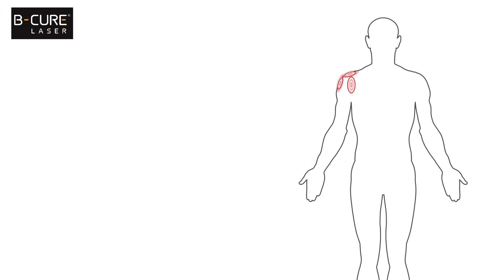B-Cure Laser : Treatment of shoulder pain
B-Cure Laser :
 A break-through Innovation in the laser technology, a Patented mobile Medical device presented by an International company in the fields of:
Pain Management / orthopedic conditions / musculoskeletal conditions with the devices "Classic" and “Sport"
Wounds Inc. hard to heal / diabetic ulcers / pressure wounds with the devices "Pro"
Dental for Dentists and patients
Vet for Veterinarians and pet owners
The efficacy of the different models is supported by a great double blind clinical trials results.